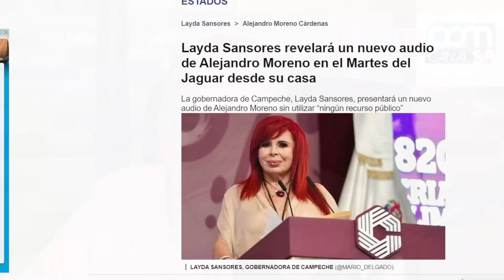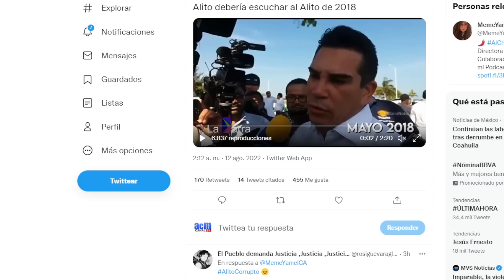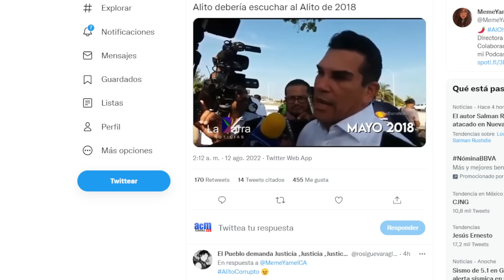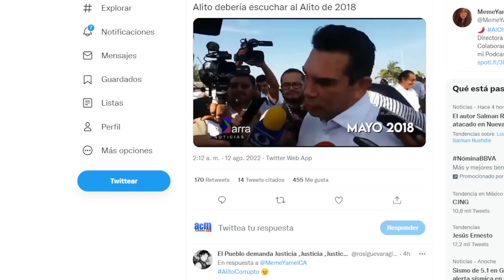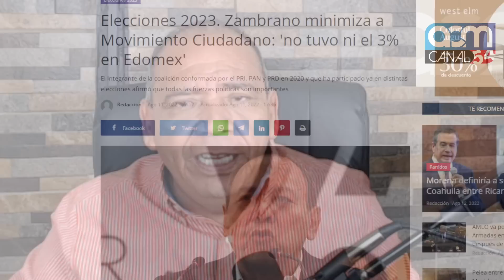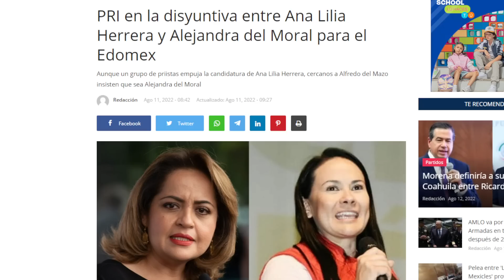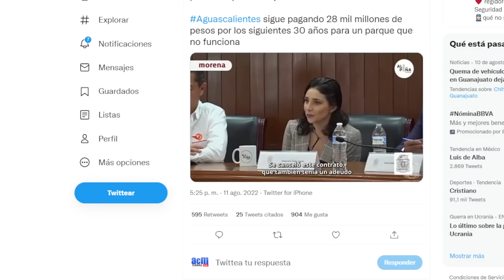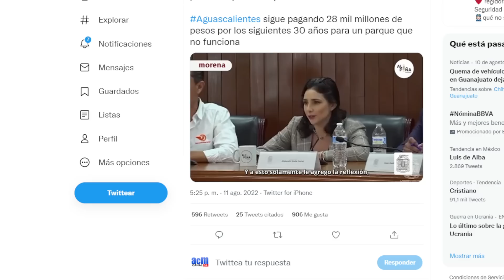QUE TANTO ES TANTITO!!! LAYDA ANUNCIA NUEVO AUDIO DE ALITO EN EL MARTES DEL JAGUAR, LÓPEZ INVITADO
SOLO GANARON LA MITAD DEL AMPARO?